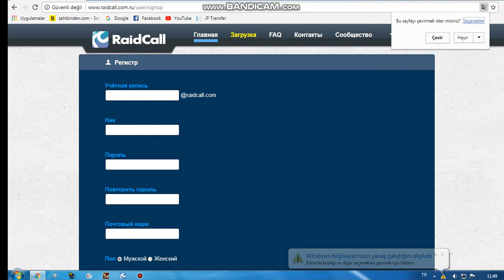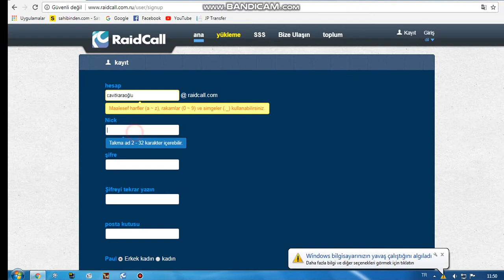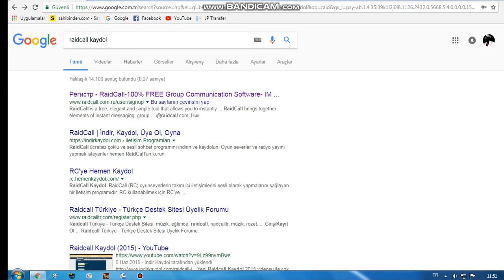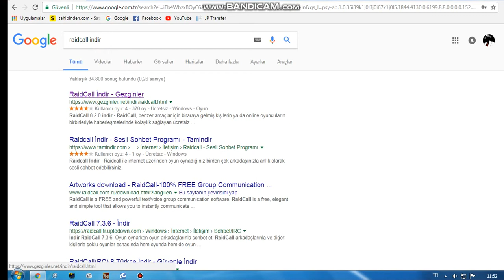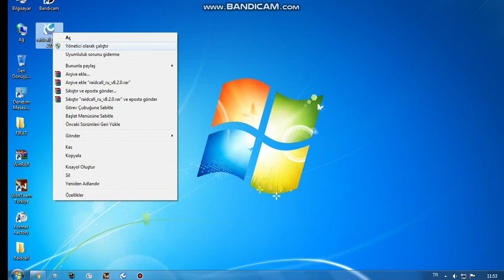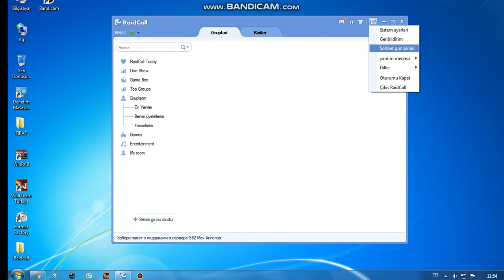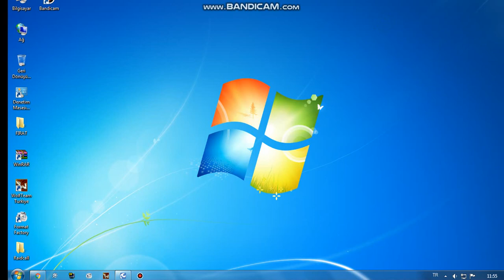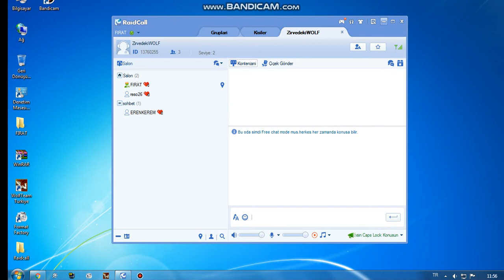RaidCall Kayıt Olma VE Kurma#166